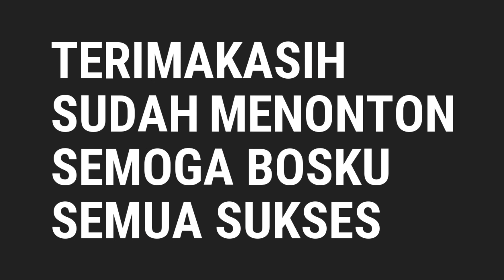REKOR MANCINH GURAMI STRIKE BABON//JORAN MELENGKUNG TAJAM@kisoretak7509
Rekor mancing gurami babon joran melengkung tajam@kisoretak7509
Mancing di empang gunung pune. Beberapa hari dan mingu berburu gurami tapi tidak dapat dan akhirnya dapat. Dengan segala racikan tapi malah yg dapat umpan pisang.

Saya sangat beruntung sebenarya joran itu yg punya  empang tapi berapa mingu tak ganti fee saya yg ukuran 50k tapi juga tidank sengaja untuk besar cukup tak ganti itu aja.
andaikan yg ukuran betok betik tak bisa bayangkan pasti putus.
padahal ada sepuluhan diempang ukuran betik
dan yg saya ganti itu yg saya pakek kayak sudah ada isaratya.
joran suaranya kratak kratak ngeri pokoe itu adekan joran di tari ikan liar seukuran itu pasti patah aku jamin patah.
karena ikan kolam hanya mendekati patah.
ini sejarah dalam hidupku .
selamat menonton semoga bermampaat.